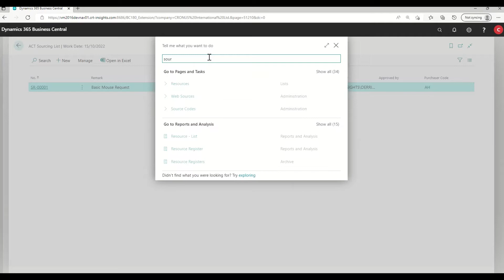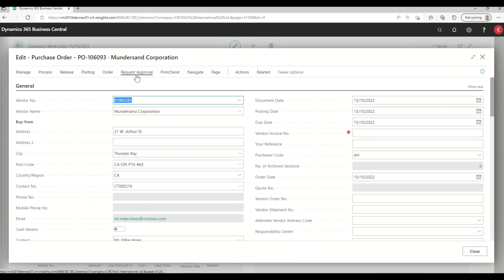ACT: Purchase Requisition - Complete Solution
The ACT: Purchase Requisition app is a simple and effective plug-and-play solution for your Microsoft Dynamics 365 Business Central ERP system, built for the modern Purchaser.

In this video, see how the app gives you automated vendor selection recommendations and brings you from sourcing to order in just a few quick steps.